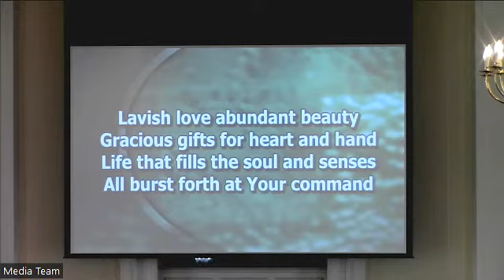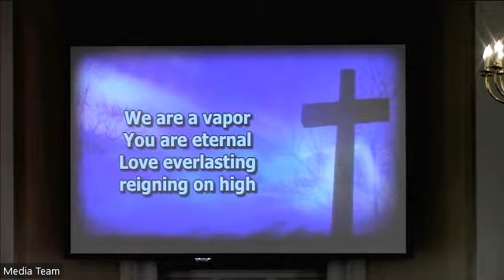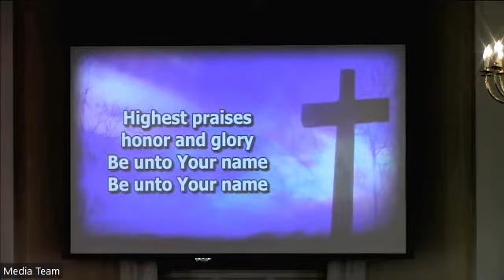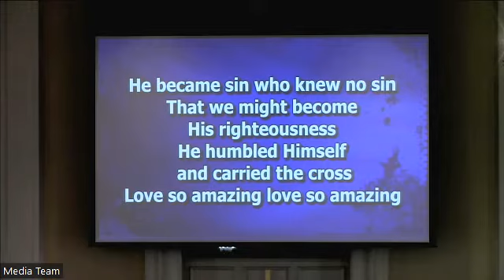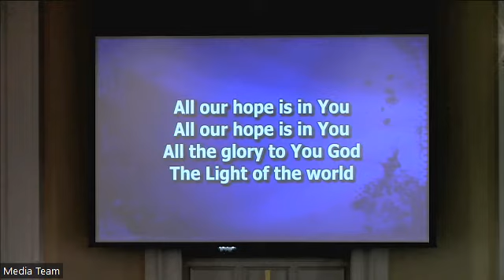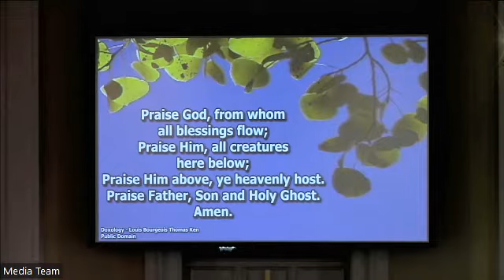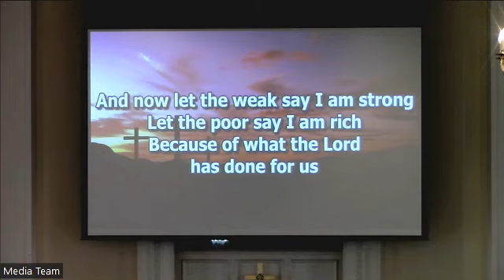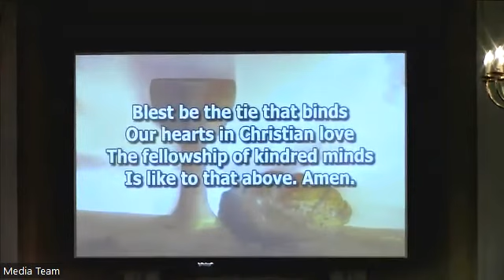Sunday 11-06-2022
Date of Sunday morning worship: Sunday, 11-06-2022
Preacher: Senior Pastor, Rev. Emmitt Drumgoole
Message title: "Why Give?"

On this first Sunday of the month, our church family celebrated The Lord's Supper during the morning worship service.

Montgomery Hills Baptist Church
9727 Georgia Avenue
Silver Spring, MD 20910